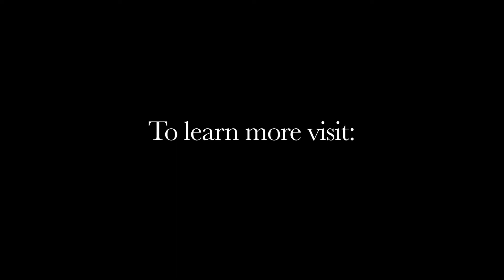John Vidar: The Tiziano Project